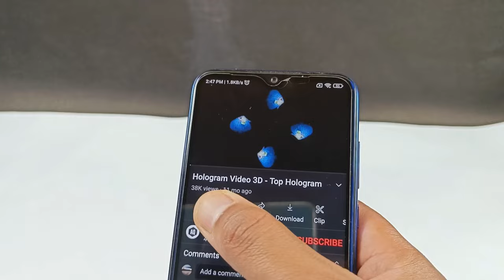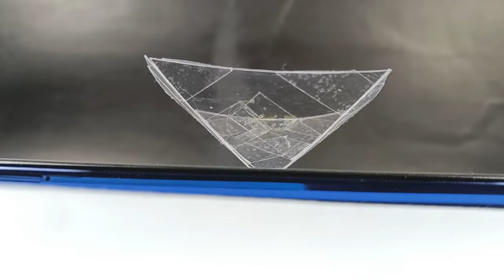Top 20 Awesome Life Hacks